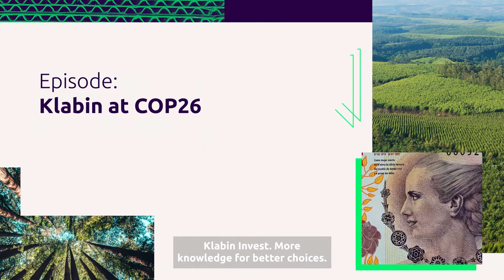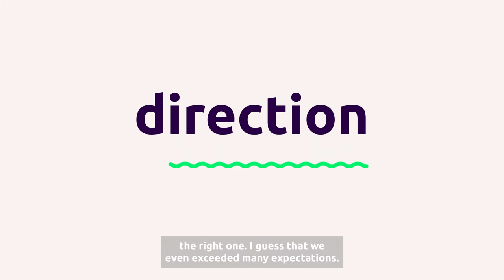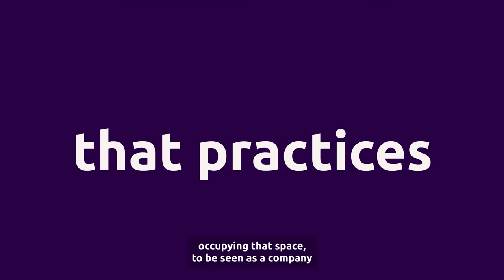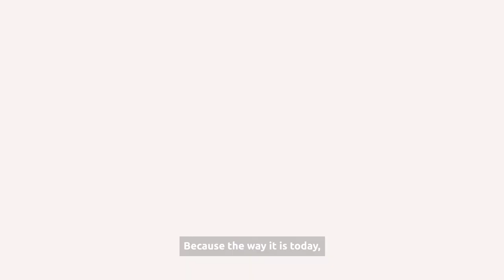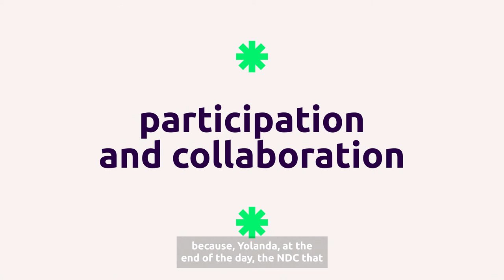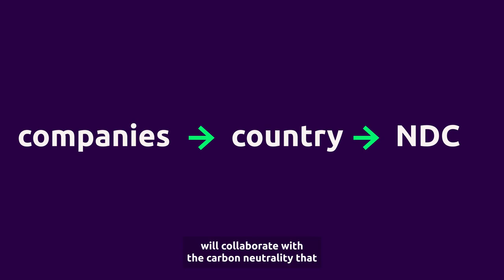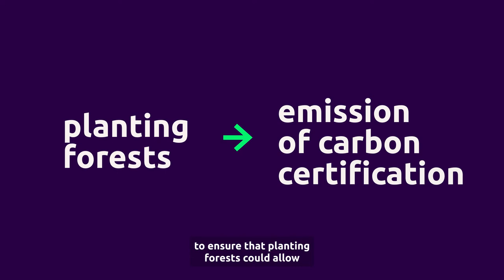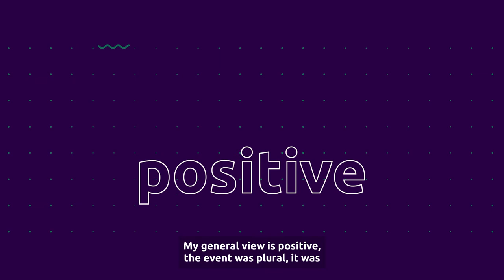Klabin's CEO, Cristiano Teixeira, talks about COP26’s highlights | Klabin Invest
Klabin was at COP26, alongside great global leaders, following the discussions of the most important event on climate.

The results included relevant decisions and agreements and nearly 200 countries took part of the event, that happened from November 1st to 12th, in Glasgow, Scotland.

Klabin's CEO, Cristiano Teixeira, tells everything that happened there and what we can expect from now on.

Press play and watch the interview.

Klabin Invest. More knowledge for better choices.